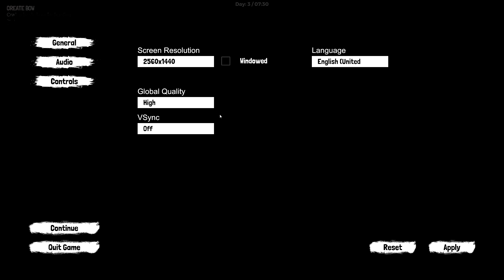The Woods Are NOT Safe | The Seekers: Survival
This video is The Seekers: Survival gameplay with FloppySword, a new survival game on Steam that takes place after a plane crash in the woods. After a plane crash, you are the only survivor. You will quickly find out that you are in a remote place, surrounded by unknown creatures.